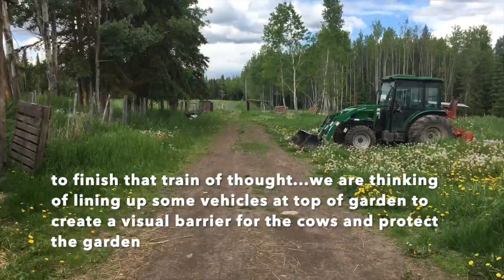Gardening Oops - Killed My Squash Plants... But We Have Cows {Vlog #9}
I made a big mistake for our northern BC zone 3 garden! But 3 dozen cows arrived and they sure are cute.